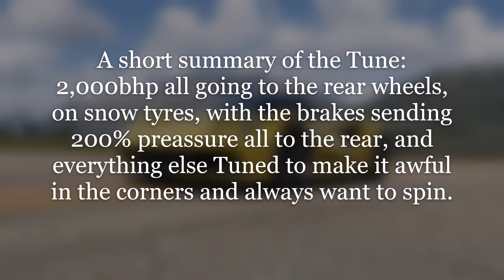Can I Win in the Most UNDRIVEABLE Car? | Forza Horizon 5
Is it possible to Win a Race using the Most Undriveable Tune on a Car in Forza Horizon 5? I decided to challenge myself to do just that in this video.